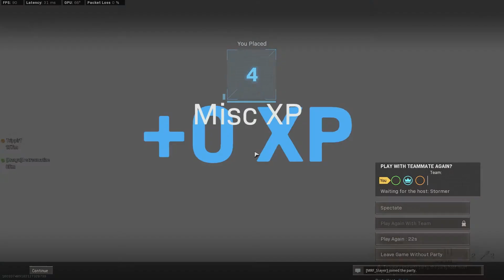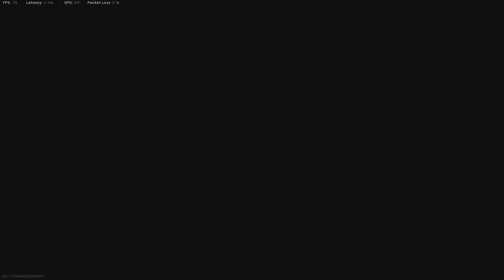WARZONE IS IN SHAMBLES | Warzone #19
Warzone is in Shambles. Call of Duty Warzone Battle Royale Gameplay, Let’s Play.